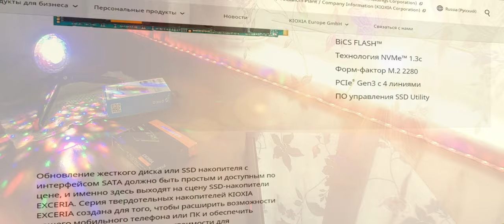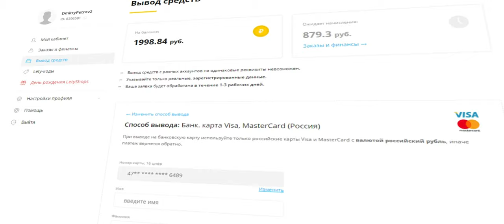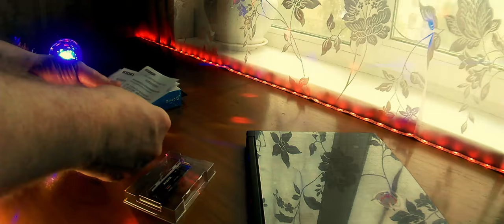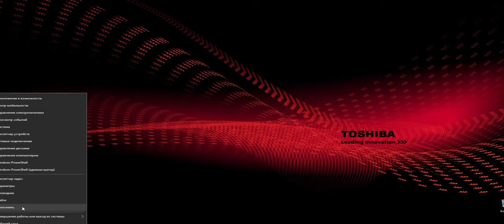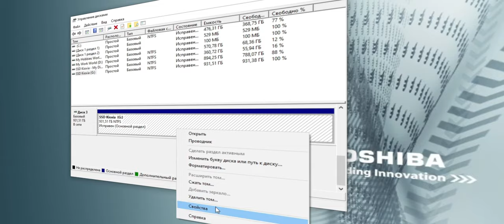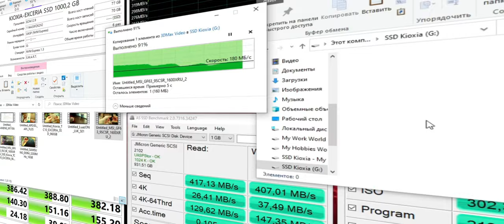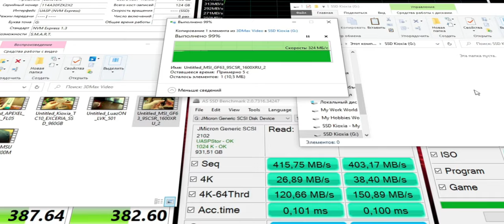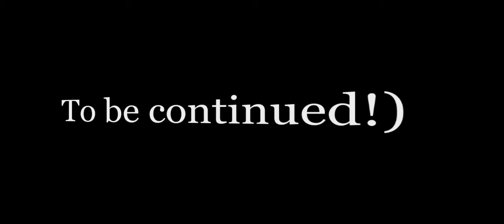SSD KIOXIA 1TB EXCERIA Internal PCIe NVMe M.2 2280. Чё тестим на USB3.0 и USB type C!)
SSD KIOXIA 1TB EXCERIA Internal PCIe NVMe M.2 2280. Емкость: 1000ГБ. Максимальная скорость последовательного чтения/записи: 1700/1600 МБ/с. Максимальная скорость произвольного чтения/записи: 350 000/400 000 МБ/с. Характеристики: BiCS FLASH™. Технология: NVMe™ 1.3c. Форм-фактор: M.2 2280. PCIe® Gen3 с 4 линиями.

0:00 Введение
1:15 Реклама
1:32 Распаковка и демонстрация
3:18 Установка SSD KIOXIA 1TB EXCERIA в корпус ORICO M2 SSD
4:51 Тест SSD KIOXIA 1TB EXCERIA в корпусе ORICO M2 SSD на USB3.0
6:27 Тест SSD KIOXIA 1TB EXCERIA в корпусе ORICO M2 SSD на USB type C
7:26 Заключение